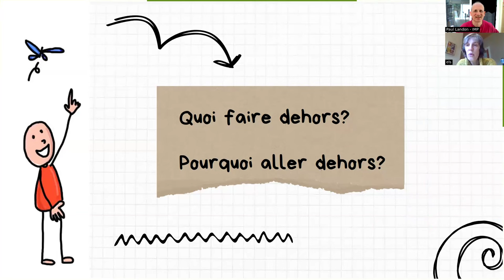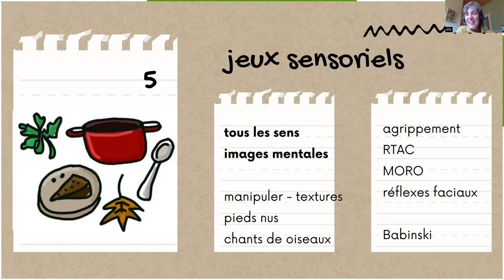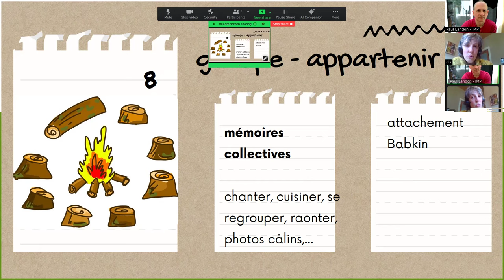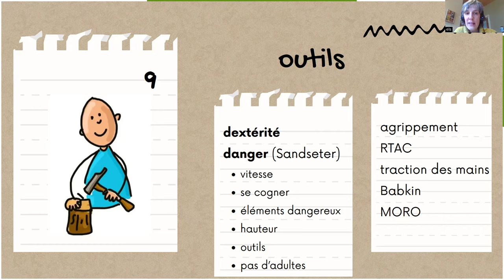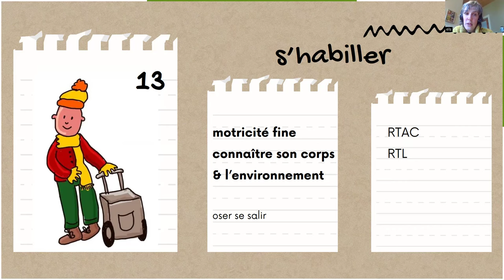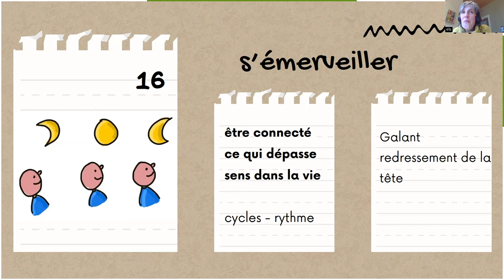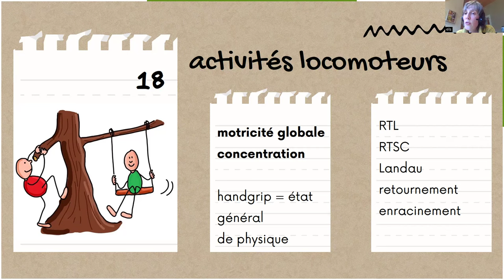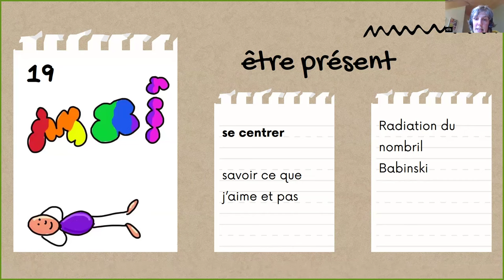L'école du dehors avec Els De Man, liens avec les réflexes, enseignement et ergothérapie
Entretien exceptionnel avec Els DE MAN, ergothérapeute, enseignante primaire et accompagnante en IMP (Intégration Motrice Primordiale).

Une fois par semaine, Els "extériorise" son enseignement au sens propre. Elle nous partage les multiples bénéfices à amener les enfants dans leur milieu naturel de référence (le dehors). Elle nous donne aussi les liens qu'elle effectue entre "aller dans la nature" et l'activation des réflexes primordiaux (archaïques/primitifs et réflexes de vie/posturaux).

Une conférence passionnante qui nous fait prendre conscience que la primordialité est essentielle au bon développement des petit(e)s humain(e)s et qui donne de nombreuses pistes et idées.

Nous avons eu quelques petits soucis techniques donc la vidéo comporte quelques mini-coupures.

Moi qui ai tellement détesté l'école (et souffert) je regrette presque de ne pas pouvoir recommencer avec Els comme "instit".
Paul

Compléments de lecture :

Le livre de Els de Man à paraitre début 2025.

Le livre de Katy Bowman Grandir Sauvage, disponible en librairies et chez l’éditeur, Ressources Primordiales